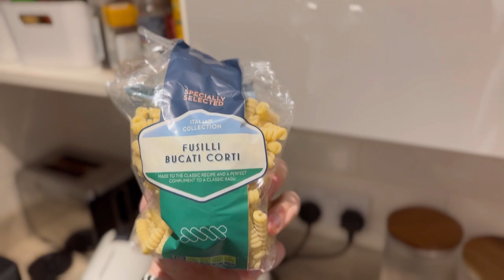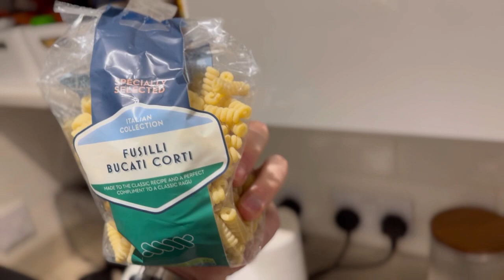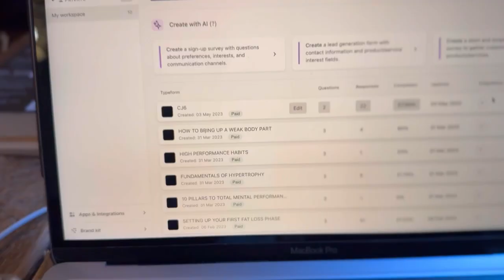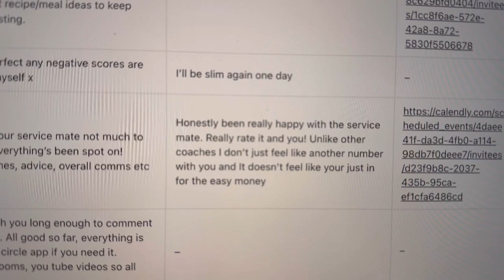VLOG 14/100 MR SPEEDY REST DAY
I’m doing a 100 day vlog challenge to help more people with their fitness / physique development journeys.